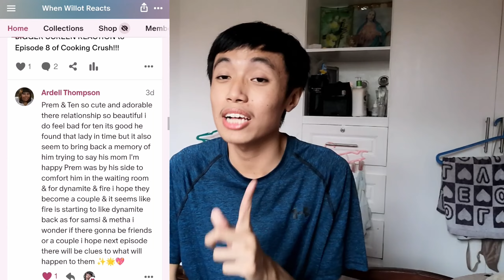[EMOTIONAL!!! TT] Love Senior The Series (พี่ว้ากคะรักหนูได้มั้ย!?) EP.10 REACTION + mini review!!!